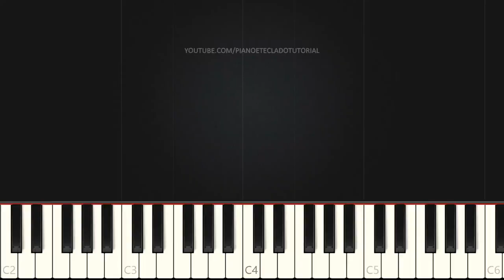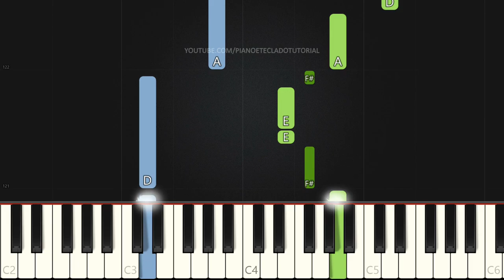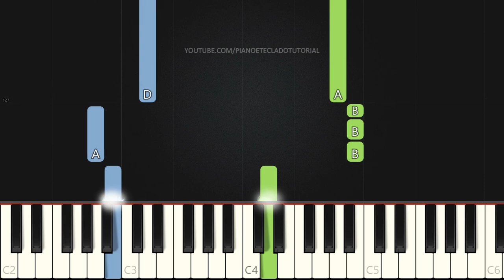Redenção - Projeto Sola | VERSÃO FÁCIL | Piano e Teclado Tutorial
Aprenda como tocar Teclado e Piano com o tutorial da música Redenção do Projeto Sola na versão Fácil